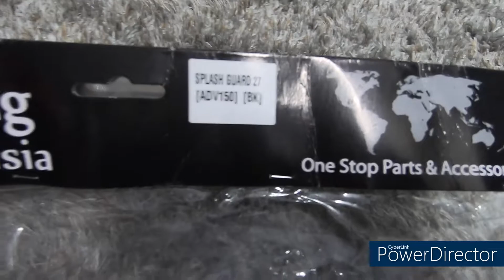#33 Honda ADV 150 Pasang Splash Guard / Rear Mudguard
Selamat Datang Ke YouTube Channel Saya.

Video Editing: Cyberlink Power Director